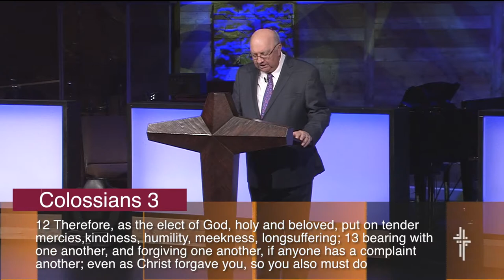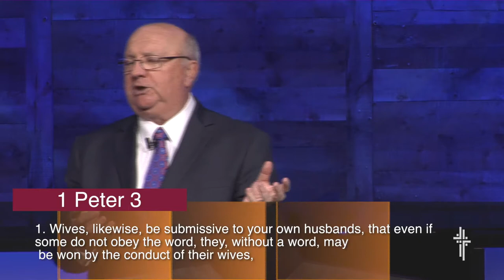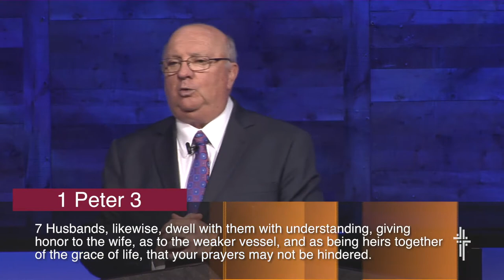FBCIT: Dr. Mike Whitson: The Resurrection Brings Hope to Diseased Marriages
First Baptist Church pastor Mike Whitson preaches on The Resurrection Brings Hope to Diseased Marriages.